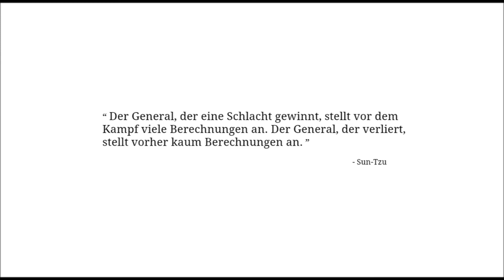Community Let's Play Civilization 4 - 015 [HD / Deutsch]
Ein bisschen MM und vor allem Währung!

Regel 2 vom Community Let's Play: Niemand redet über das Arbeitsboot

Regel 3 vom Community Let's Play: Niemand redet über das Arbeitsboot

Hier mal der Link zu dem entsprechenden Faden im Civforum

Und hier ein Links zu meiner Storysammlung, ebenfalls im Civforum.